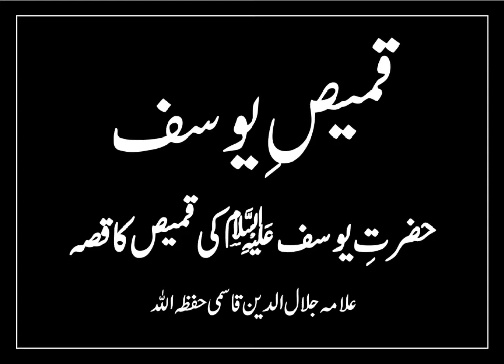Qissa E Qamees E Yusuf A.S - Shaikh Jalaluddin Qasmi